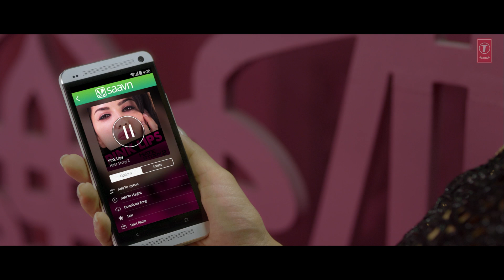Tollywood'S Top 10 Party Hits Of 2020 Video Song Jukebox | Telugu Top 10 Party Hits Collection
T-Series Telugu presents  Tollywood'S Top 10 Party Hits Of 2020 Video Song Jukebox.

🎶Music💥Duration💥Slate🎼
Muqabla 00:10
Psycho Saiyaan 03:16
Lovely 05:43
Gaji Biji Gola Ayinadhi 09:23
Olammee 12:41
Pink Lips 17:09
Prema Leela 20:54
Chammak Challo - Nuv'Ve'Na Chammak Challo 23:58
Bad Boy 27:38
Racha Racha 30:34
Song: Muqabla
Album/Movie: Street Dancer 3D
Artist Name: Varun Dhawan,Shraddha Kapoor,Nora Fatehi,Prabhu Deva
Singer: Yash Narvekar,Parampara Thakur
Music Director: Tanishk Bagchi,A.R. Rahman
Lyricist: Ramajogayya Sastry
Music Label: T-Series Music

Song: Psycho Saiyaan
Album/Movie: Saaho
Artist Name: Prabhas,Shraddha Kapoor,Jackie Shroff,Neil Nitin Mukesh
Singer: Anirudh Ravichander,Dhvani Bhanushali,Tanishk Bagchi
Music Director: Tanishk Bagchi
Lyricist: Sreejo

Song: Lovely
Album/Movie: Happy New Year
Artist Name: Shahrukh Khan,Deepika Padukone,Abhishek Bachchan
Singer: Rajiv Sundaresan,Hamsika Iyer,Rap: Noel Sean
Music Director: Dr. Zeus,Vishal-Shekhar
Lyricist: Chaitanya Prasad

Song: Gaji Biji Gola Ayinadhi
Album/Movie: Padmaavat
Artist Name: Deepika Padukone,Ranveer Singh,Shahid Kapoor
Singer: Divya Kumar
Music Director: Sanjay Leela Bhansali
Lyricist: Chaitanya Prasad

Song: Olammee
Singer: Mellow D,Neha Kakkar,Feat. Varun Dhawan,Badshah
Music Director: Badshah
Lyricist: Ramajogayya Sastry

Song: Pink Lips
Album/Movie: Hate Story 2
Artist Name: Khushboo Jain,Saket
Singer: Khushboo Jain,Chiranjeevi S Mankala
Music Director: Meet Bros Anjjan
Lyricist: A.V. Anantharam

Song: Prema Leela
Album/Movie: Prema Leela
Artist Name: Salman Khan,Sonam Kapoor
Singer: Satyaprakash,Chorus
Music Director: Himesh Reshammiya
Lyricist: Chaitanya Prasad

Song: Chammak Challo - Nuv'Ve'Na Chammak Challo
Album/Movie: Ra-One
Artist Name: Shahrukh Khan,Kareena Kapoor
Singer: Akon,Vishal Dadlani,Hamsika Iyer
Music Director: Vishal-Shekhar
Lyricist: Vanamala

Song: Bad Boy
Album/Movie: Saaho
Singer: Badshah,Neeti Mohan
Music Director: Badshah
Lyricist: Sreejo,Badshah

Song: Racha Racha
Singer: Neeti Mohan,Dhvani Bhanushali,Millind Gaba
Music Director: Sachin-Jigar
Lyricist: Ramajogayya Sastry